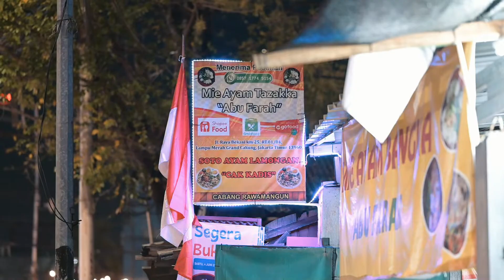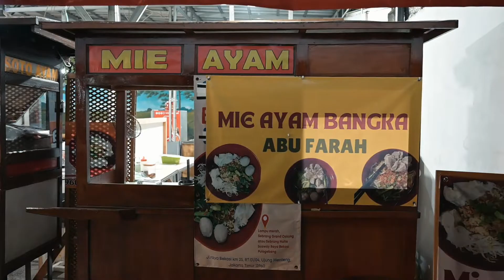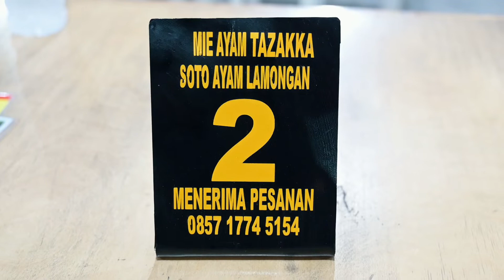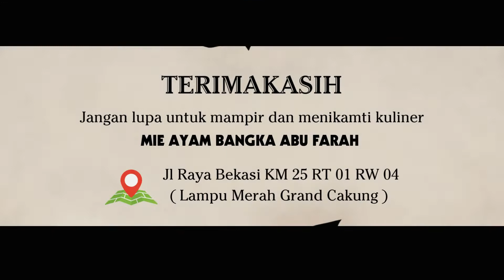Mie Ayam Bangka Tazakka Abu Farah - Jl Raya Bekasi Km 25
ㅤㅤㅤㅤㅤㅤㅤㅤㅤ
ㅤㅤㅤㅤㅤㅤㅤㅤㅤ
ㅤㅤㅤㅤㅤㅤㅤㅤㅤ